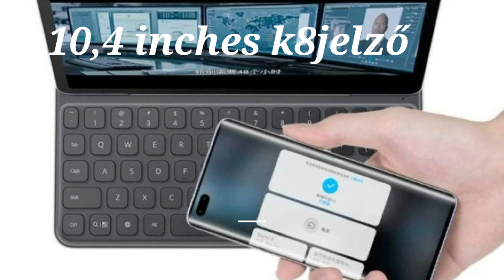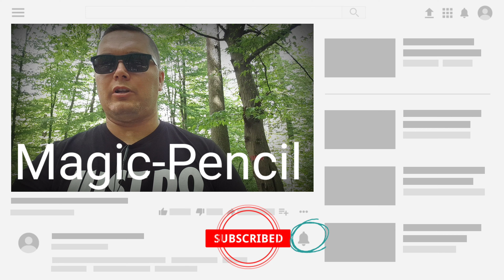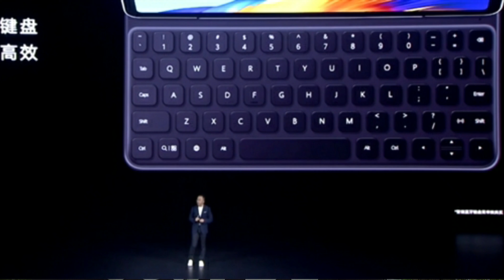A Huawei be akar mutatni egy Honor V6 5G-s tabletet.